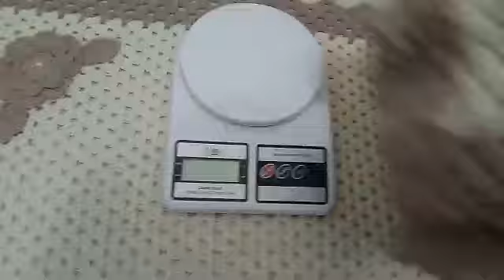# mostrando o presente de tapetes que vou dar no aniverssario de minha mãe❤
Usei nestes tapetes barbante cru 4 barbante marrom claro 4 agulha 2,5